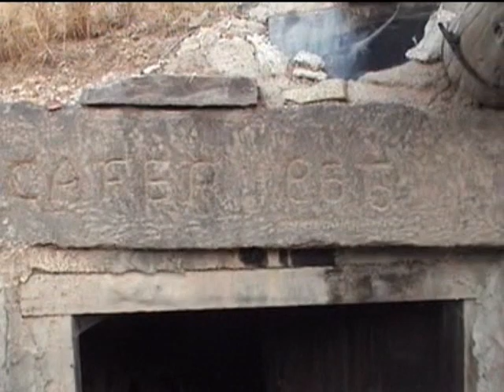alamur - çığırgan - alumur -2-